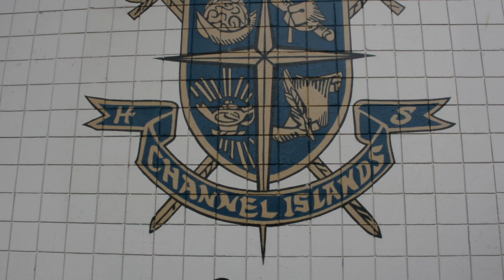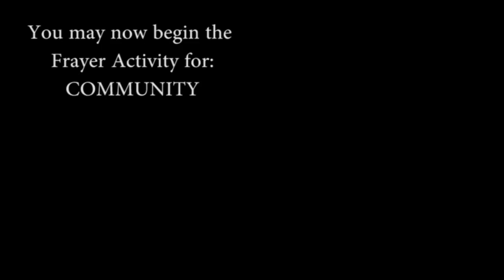CIHS Lesson 1 Community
The WOW activity #1 to be done in your Math class.